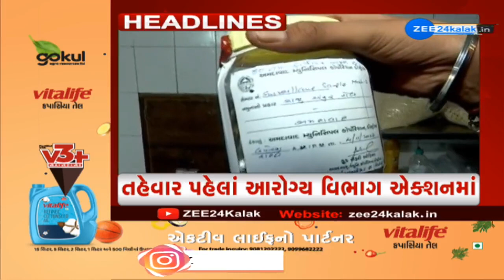ZEE 24 Kalak Headlines @ 7 PM: 4/11/2023 | edible oil price rise | weather forecast | Latest news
ZEE 24 Kalak Headlines @ 7 PM: 4/11/2023 | Weather Forecast | CWC 2023 | Headlines Today